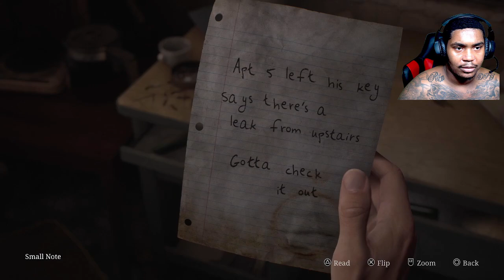OK...I admit THIS GAME IS beyond SCARY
I stream on TWITCH,YOUTUBE and I post shorts daily.